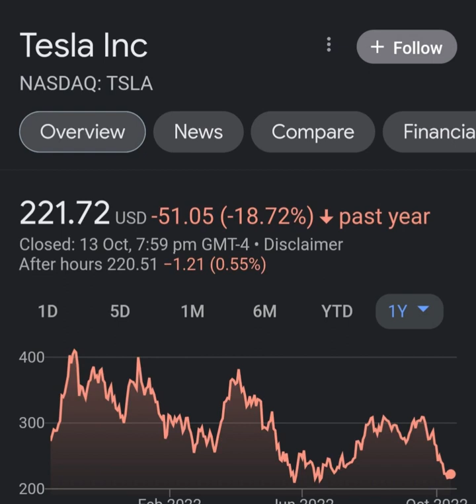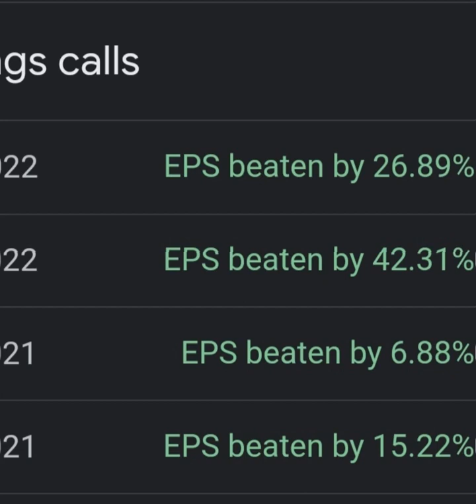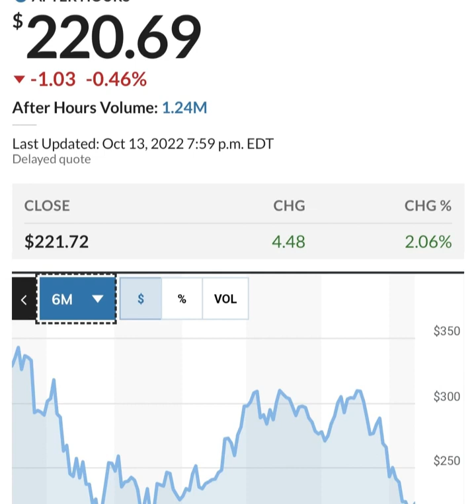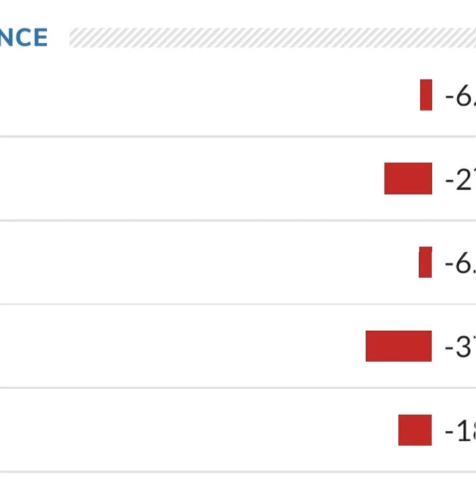TESLA STOCK PRICE TESLA STOCK NEWS TODAY TESLA STOCK UPDATE